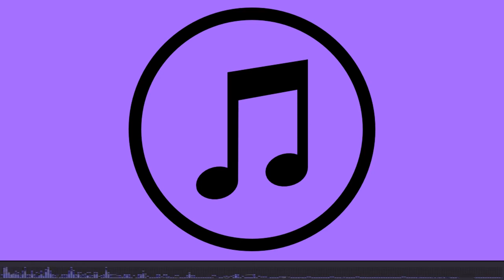Free Youtube Music Audio Library - Friendly Dance - Nico Staf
Free Youtube Music Audio Library

Track title : Friendly Dance
Genre : Dance & Electronic
Mood : Dark, Dramatic, Funky, Bright
Artist : Nico Staf
Duration : 00:03:08
License type : YouTube Audio Library License. You’re free to use this audio track in any of your videos, including videos that you monetize. No attribution is required.